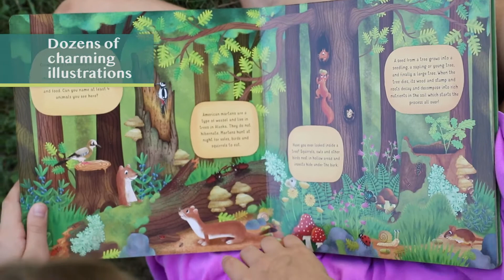Woodland World Board Book - Fox Chapel Publishing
This is an example of video content that I created for Fox Chapel Publishing to promote a line of children's books.

Creative Direction: Melissa Zane
Tasks completed: storyboarding, model coaching, video recording, editing and soundtrack